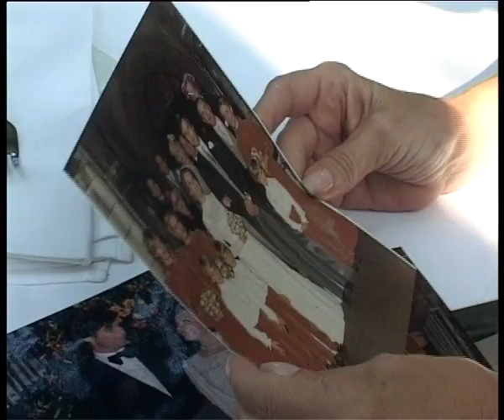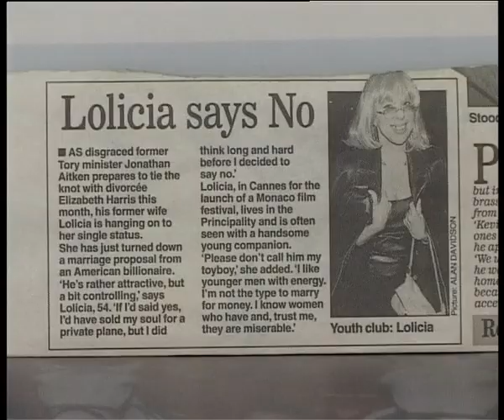Mira Adanja-Polak: Laž lorda Ejtkina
Lolica Azucki-Ejtkin je Beograđanka. Udaja za lorda Džonatana Ejtkina stavila je ovu mladu ženu u centar svetskih zbivanja i intriga.

Lolica Azucki-Aitken was born in Belgade. She get married with Lord Aitken and later she became a victim of a global intrigues and manoeuvres.